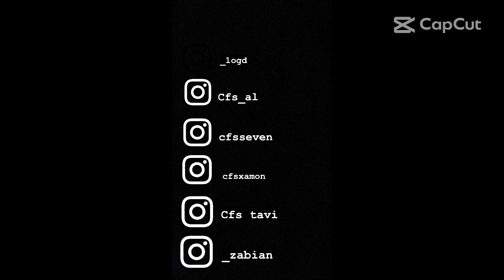OGD - Bags 4 Cheap // Lil Tavi - Libra (Visualizer)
1OGD Going Up!